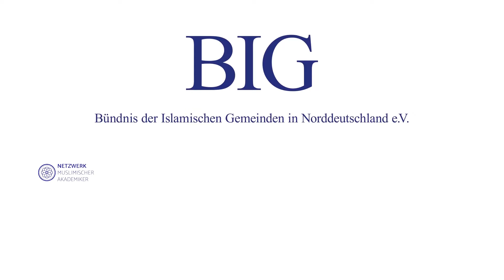Weihnachten; was hat das mit dem Islam zu tun?